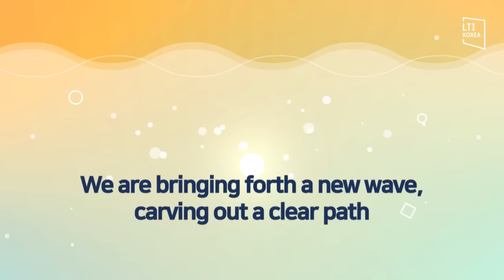(KOR/ENG) All About Korean Literature KLWAVE! 한국문학 해외진출 활성화 플랫폼 KLWAVE!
Introducing KLWAVE:
A centralized platform for the translation, publishing, and cultural exchange of Korean literature

KLWAVE provides 24/7 exchange of literary copyright information and a diverse range of Korean literary content,
including featured writers and works, book reviews, and the latest news from the field!

Meet professional translators of Korean literature at a glance, and apply to LTI Korea’s various grant initiatives with ease.

Help Korean literature kick up a new wave in the global literary scene by using and supporting KLWAVE!👏

작가, 작품, 리뷰, 뉴스 등 다양한 한국문학 콘텐츠를 제공하는데요.

한국문학을 여러 언어로 번역하는 전문번역가를 한눈에 만나볼 수 있고,
번역원의 다양한 공모사업에도 손쉽게 지원할 수 있습니다.

한국문학이 세계문학에 새로운 물결을 일으킬 수 있도록
KLWAVE에 여러분의 많은 관심과 이용 부탁드리겠습니다👏